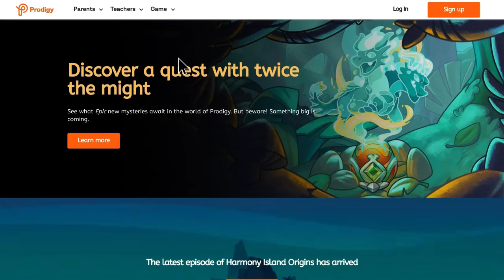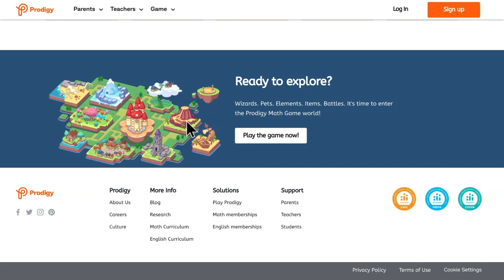The SECRET *NEW* Map in Prodigy? (Is it Real?) | Prodigy Math Game